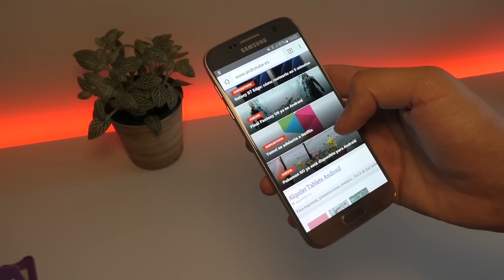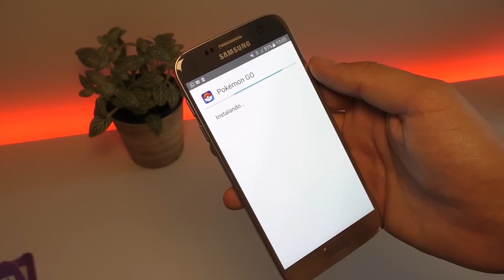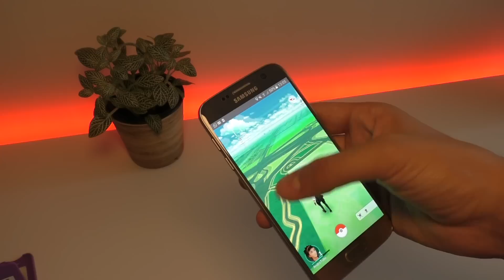Instalar y Jugar a Pokemon GO CORRECTAMENTE!!!!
Si te ha gustado "Instalar y Jugar a Pokemon GO CORRECTAMENTE!" no olvides apoyarnos con tu Like!